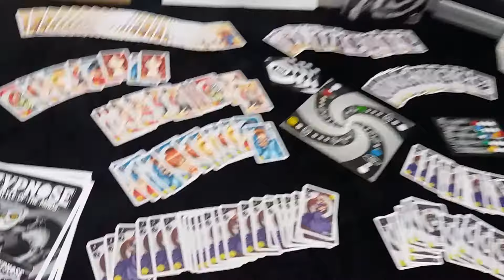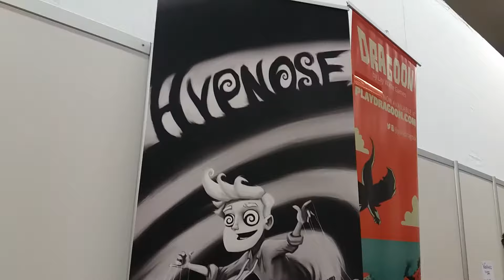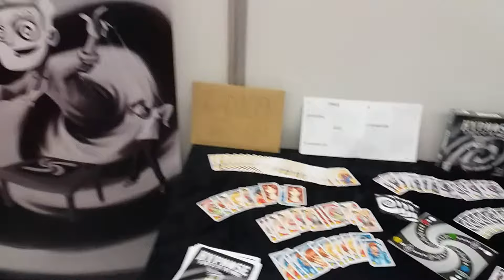Essen Bonanza 2017: Hypnose Interview